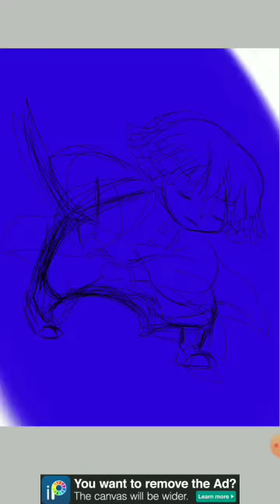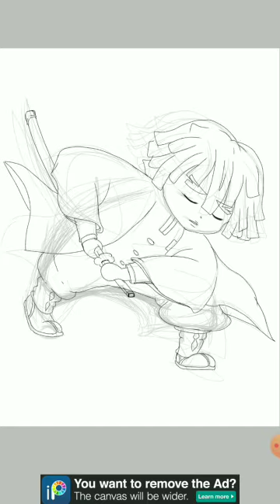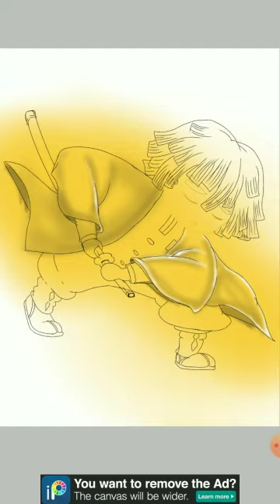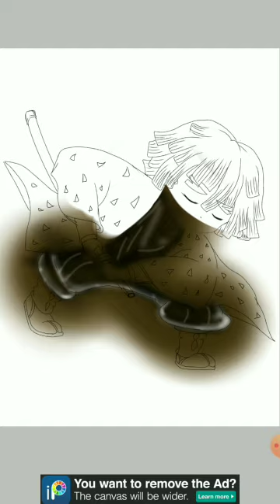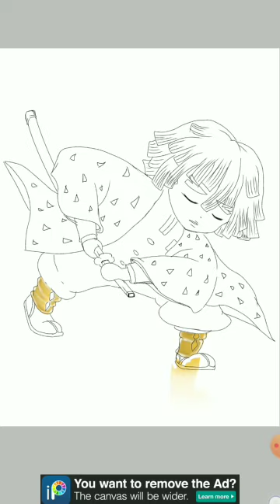Ibis paint | Speed paint | Kimetsu no Yaiba | Zenitsu